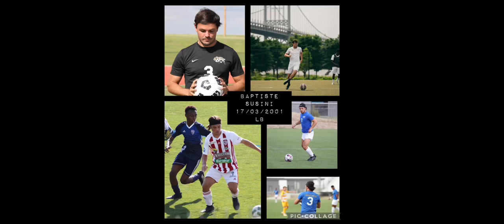Baptiste Susini LB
Highlights from Baptiste Susini.